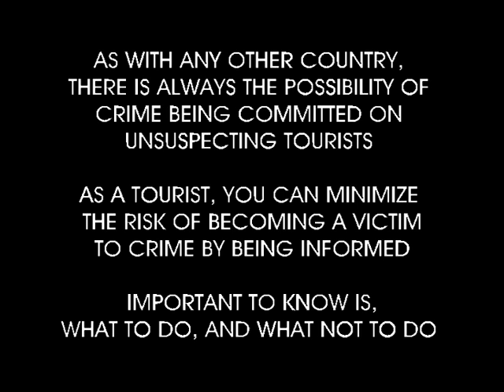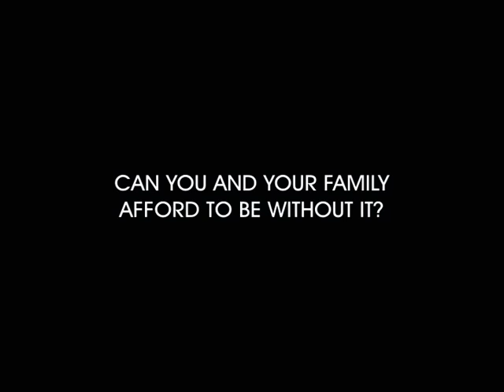SAFETY FOR BRITISH VISITING SOUTH AFRICA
CRIME PREVENTION PROGRAM